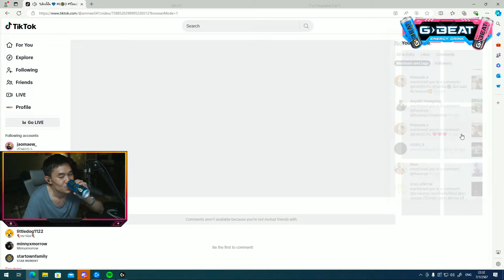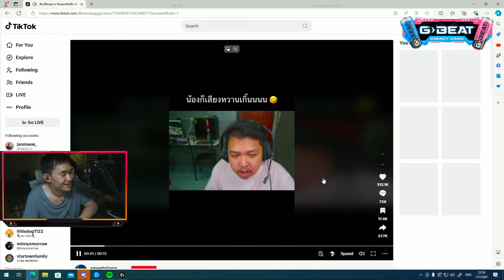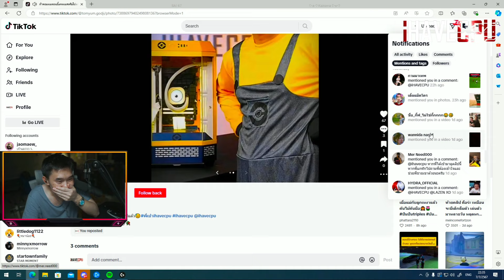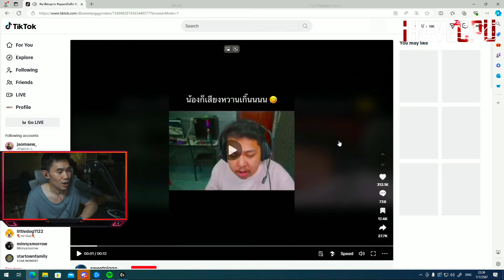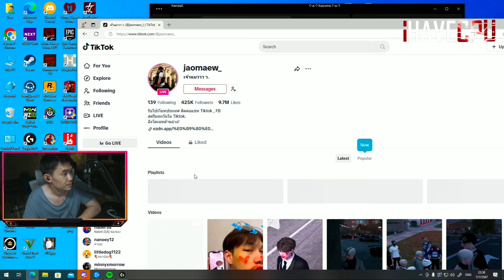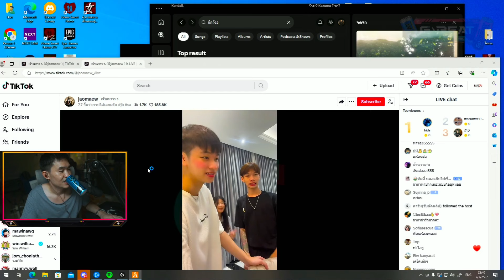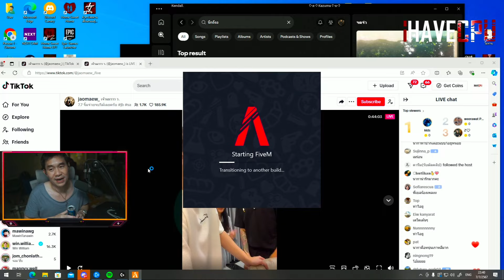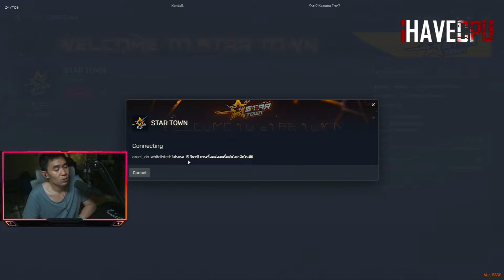พี่เปาดูTikTokเมื่อจุกพูดถึงพี่เปาไปเวย์จีบสาว ก่อนดูมีดติ้งสว่างจ้า | STAR-T🔴WN